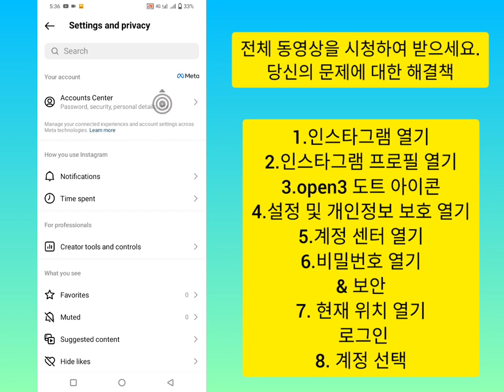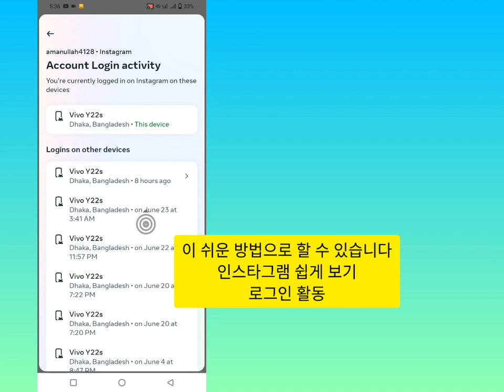Instagram에서 로그인 활동을 확인하는 방법 새로운 업데이트 2023 | 인스타그램 로그인 활동 , Instagram에서 로그인 활동을 확인하는 방법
Instagram에서 로그인 활동을 확인하는 방법 새로운 업데이트 2023 | Instagram 로그인 활동 Kaise dekhe 2023

instagram par 로그인 활동 옵션 nahi dikh rah hai 새 업데이트 ke karan ab 로그인 활동 kaise dekhe kaha kha instagram 로그인 kiya hai kaise check karen 새 instagram 설정

(힌디어) 쿼리 해결

1) 인스타그램 로그인 활동 카이세 데케 신규 업데이트

2) 인스타그램 로그인 활동 카이세 데케 신규 업데이트

3) 인스타그램 파 로그인 활동 카이세 데케 신규 업데이트

4) 인스타 파 로그인 활동 카이세 데케 설정 변경 호가이

5) kaise dkehe가 표시되지 않는 Instagram의 로그인 활동

안녕하세요 친구들 오늘은 힌디어로 인스타그램 계정 로그인 기기 확인하는 방법을 알려드릴께요 영상 끝까지 봐주세요 감사합니다.

(영어) 쿼리 해결:

1) 인스타그램 메타 로그인 활동 확인 방법

2) Instagram의 fb에서 로그인 활동을 확인하는 방법

3) Instagram 2023에서 로그인 활동을 찾는 방법

4) 2023년 인스타그램 로그인 기기 확인 방법

5) 인스타그램 로그인 기기 신규 업데이트 확인 방법